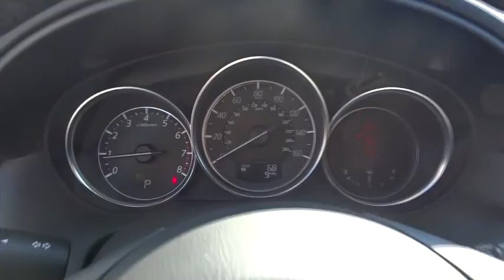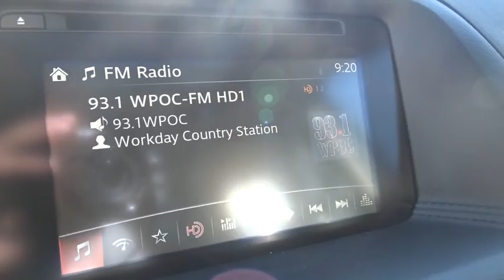2016 Mazda CX-5 Towson, Cockeysville, Baltimore, MD ZG671512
2016 Mazda CX-5
2016 Mazda CX-5 Grand Touring - Stock#: ZG671512 - VIN#: JM3KE4DY0G0671512

SKYACTIV TECHNOLOGY, NAVIGATION, BLIND SPOT MONITOR, BLUETOOTH, SUNROOF, MP3 Player, 30 MPG Highway, SAT RADIO, LED HEADLIGHTS, Introducing a feat of engineering previously thought to be impossible: the crossover without compromise. Not only does the CX-5 offer confident driving, all-weather capability, spaciousness and advanced features, but it does so with amazing highway MPG. CX-5's aerodynamic curves and sloping roofline reduce wind turbulence and allow for the vehicle's weight to be distributed toward the rear axle for increased stability. CX-5 is packed with advanced features that adjust to your driving needs, such as available rain-sensing windshield wipers, heated side mirrors, and 17 to 19 inch aluminum alloy wheels fitted with all-season tires. CX-5 features two transmission options: the ultra-responsive 6-speed manual and the 6-speed Sport automatic. With CX-5's SKYACTIV-G 2.0L engine it produces 155hp and an impressive 150 lb-ft torque delivering up to an EPA estimated 35 MPG hwy with manual and 32 with automatic transmissions. For extra power and torque, upgrade to the surprisingly fuel-efficient 2.5L SKYACTIV-G with 184hp. The 2.5L also allows for the option of AWD. The CX-5 blends sophisticated details, like available double stitched premium leather trimmed seats, a power moonroof, and ample passenger and cargo volume (64.8 cubic feet) to create a stylish all-purpose cabin. Crisp, immersive sound is delivered through an available 9 speaker Bose Centerpoint Surround Sound System with AudioPilot noise compensation technology. Connect your iPod or other MP3 device with the USB audio input or auxiliary jack. CX-5 offers available HD Radio, Pandora Internet radio connectivity and SiriusXM Satellite Radio. The available fully integrated navigation system is above dash and can be easily controlled by the conveniently located knob by the armrest. *Your additional costs are sales tax, tags and title fees for the state in which the vehicle will be registered, dealer processing fee ($299 Maryland), ($649 Virginia, North Carolina). Any accessories that either you add or are installed by us are additional. Any offers (etc) must be presented upon arrival and cannot be combined with any other offers (etc). Pricing subject to change. Prior sales excluded. See sales associate for details.